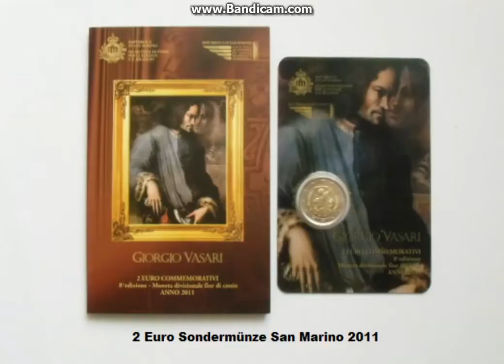Euromünzen aus San Marino [HD]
Hier sind meine Euromünzen aus San Marino (von jedem Typ eine, da ich viele mehrfach besitze).

Aufnahmeprogramm: Bandicam